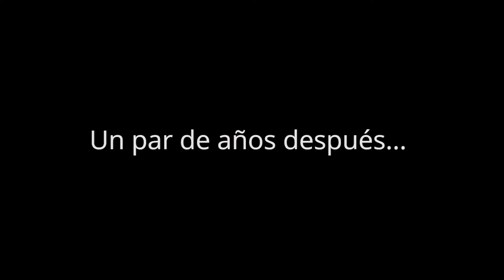Regalo - Fotopatas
Ley de vida de los Fotopatas: “Siempre vamos a sorprender a nuestros amigos con nuestro regalos”. 📸😜